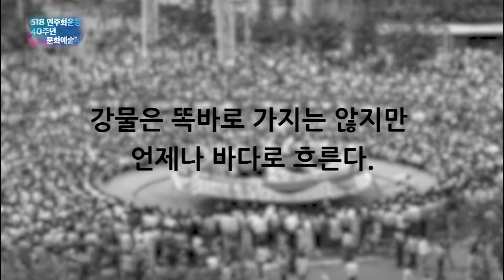5.18 광주 민중항쟁 40주년 서울민예총 온라인 문화제 - 손병휘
00:00  오래된 정원 (손병휘 4집 삶86)
06:50  강물은 똑바로 가지는 않지만 언제나 바다로 흐른다(손병휘 4집 삶86)
15:12   R!(손병휘 8집R!)

5.18에 헌정한 나의 노래 노래인 '오래된 정원'
스케일이 커서 집회공연에서 하지못했지만 내가 음악적으로 자부하는 곡인 '강물은 똑바로 가지는 않지만 언제나 바다로 흐른다.'
새앨범의 타이틀곡 R!을 서울민에총이 온라인으로 준비한
5.18 민중항쟁 40주년 콘서트에서 불렀다.

뭔가 숙원사업을 한 기분이었다.